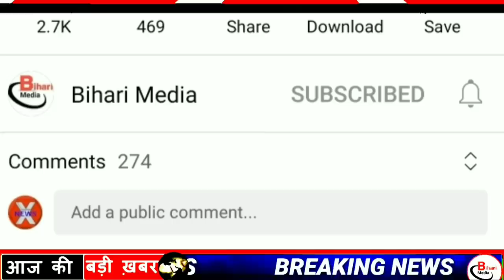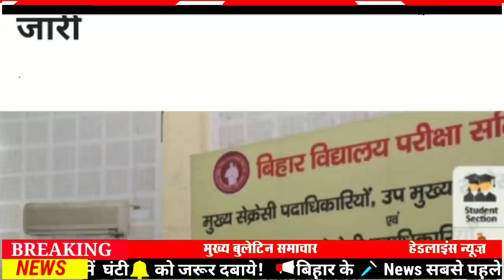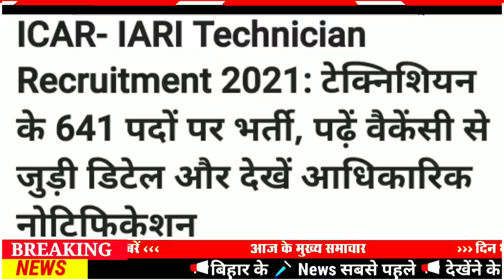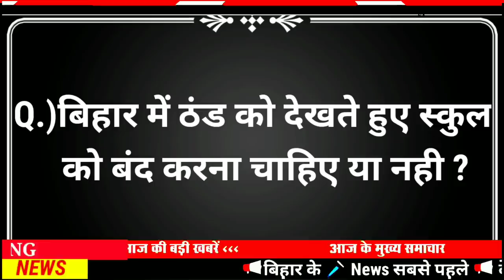Today 30 December bihar news|bihar news,bihar ka news|Gaya news,bhagalpur news|biharinews